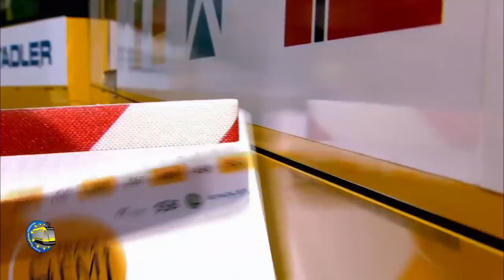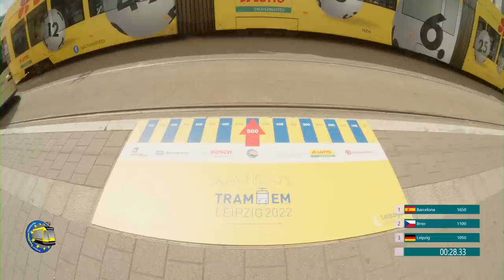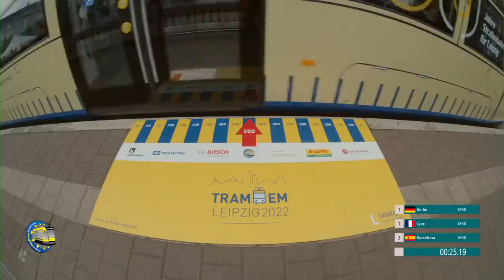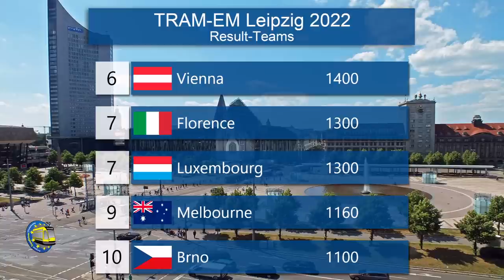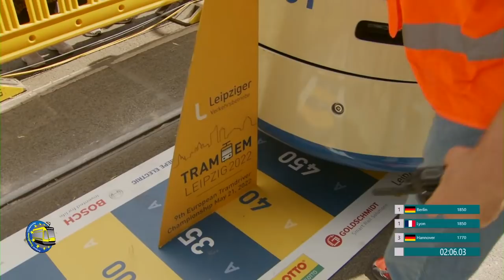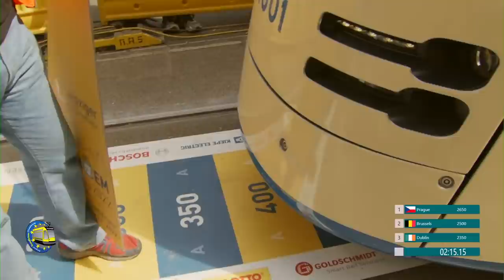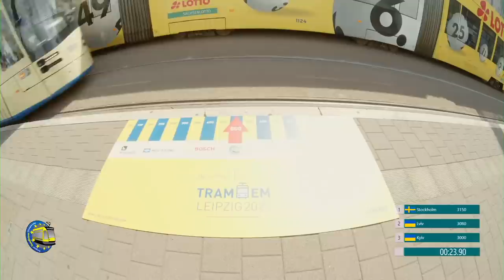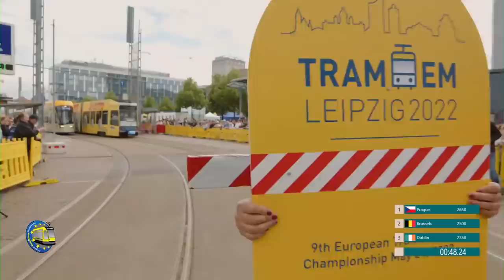TRAM-EM 2022 Leipzig - english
The European Tramdriver Championship is back on track!

After a two-years Corona break, Europe’s best tramdrivers will meet in Leipzig on May 21, 2022 to find out who’s best on track. Twenty-five teams from nineteen nations will compete in seven disciplines for the popular TRAM-EM-Cup.